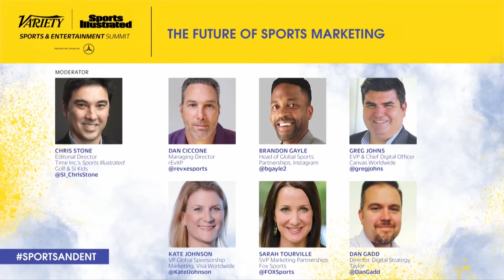Taylor Insights: Takeaways from Sports and Entertainment Summit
Taylor Director of Digital Strategy Dan Gadd spoke at Variety and Sports Illustrated's inaugural Sports and Entertainment summit on a variety of topics, including how to create sustainable social content, the importance of targeting and how to tap into the passionate sports fan.